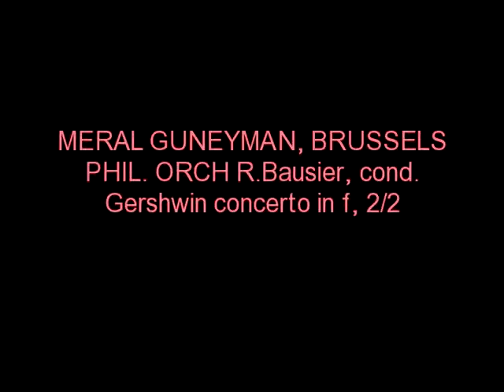Meral Guneyman plays Gershwin Concerto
Brussels Philharmonic Orchestra, Meral Guneyman, soloist, excerpt from the second movement-Gershwin Concerto in F, Roger Bausier, conducting